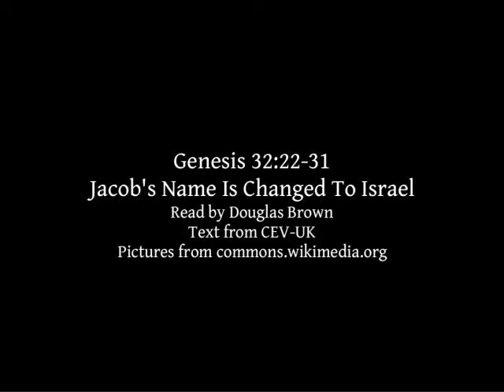Genesis 32:22-31 | Jacob's Name Is Changed To Israel | Lectionary bible reading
Genesis 32:22-31 - Jacob's Name Is Changed To Israel